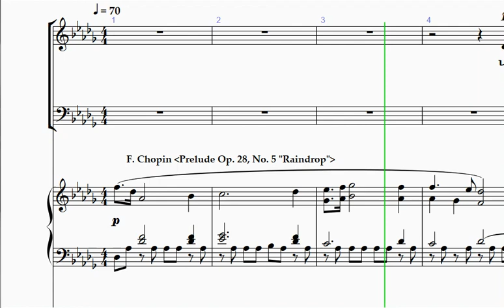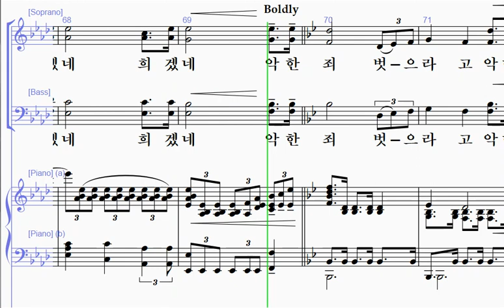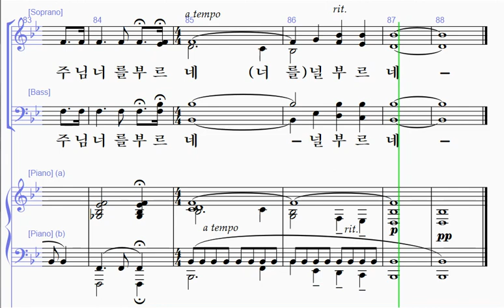[샬롬의 노래 17] 20. 내 주의 보혈은·너희 죄 흉악하나(윤하늘 편곡) - 소프라노